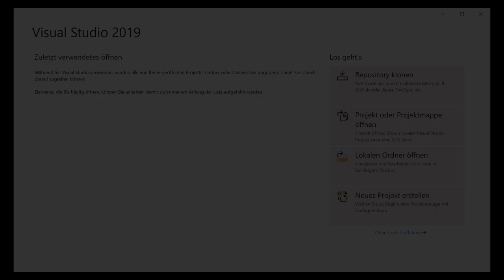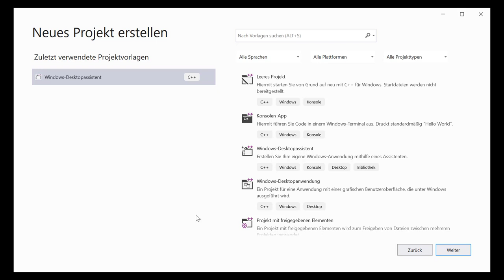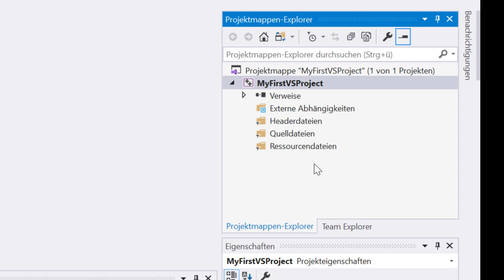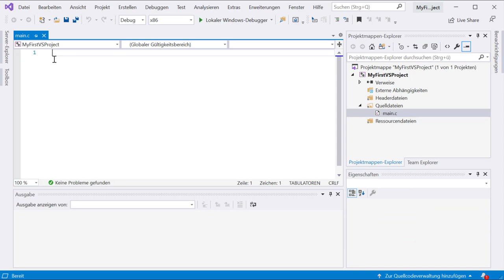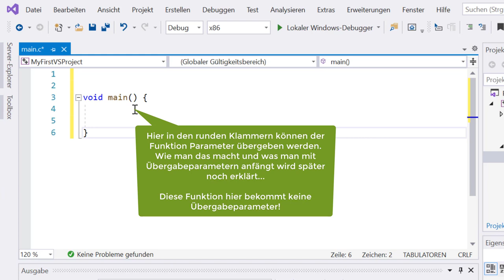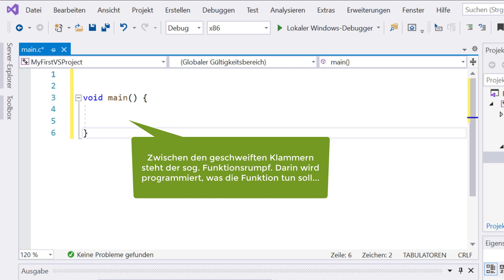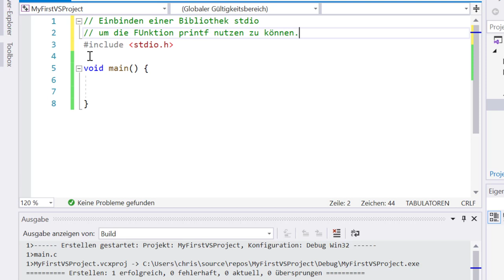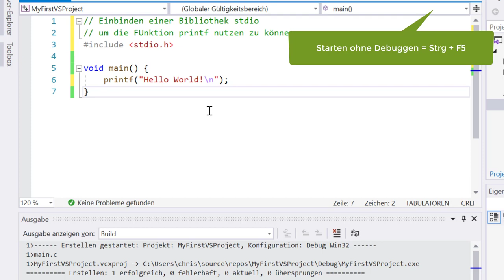C-Programmierung #01: Projekt in VS2019 erstellen und Hello World!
In diesem Video erkläre ich, wie man ein Projekt für eine einfache Konsolenanwendung in Visual Studio 2019 erstellt und es wird das erste Programm "Hello World!" geschrieben!

▬ Inhalte ▬▬▬▬▬▬▬▬▬▬▬▬▬▬▬
00:00 - Intro
00:18 - Ein neues (leeres) C-Projekt erstellen
02:15 - Hinzufügen einer C-Datei
03:44 - Erstellen des ersten C-Programms
05:42 - "Hello World!"
07:33 - Zusammenfassung